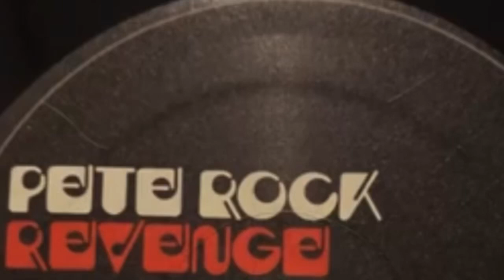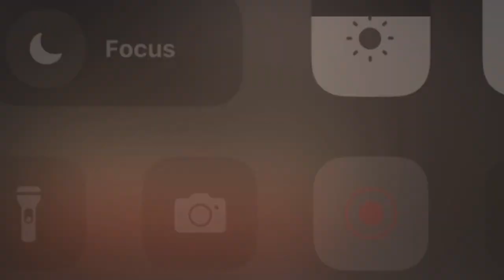Grap Luva FREEWILLMIXTPE